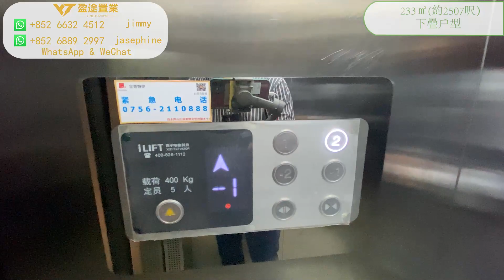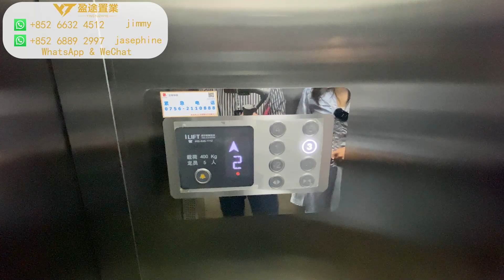珠海香洲 情侶路上稀缺複試別墅項目 背靠鳳凰山 風水龍脈 一共3層加花園 別具一格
各位觀眾歡迎直接聯繫我哋盈途置業
       盈途置業推出9大服務、免費服務業主
1.咨詢大灣區樓盤
2.銀行按揭服務
3.免費專車接送
4.專人帶領辦手續至出房產證
5.免費驗樓服務
6.實惠裝修服務
7.咨詢：居住證、港澳駕照換內地駕照、小孩入學、購買社保
8.出租管家貼身服務：協助業主管理租務日常遇到的困難、也可以委托出租。
9.終身售後服務